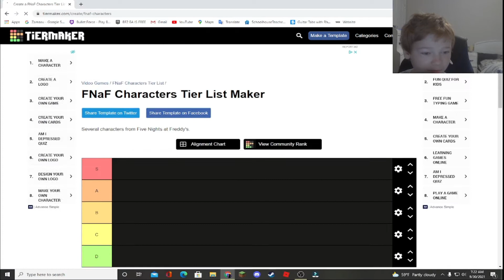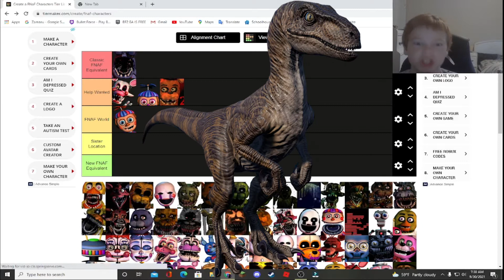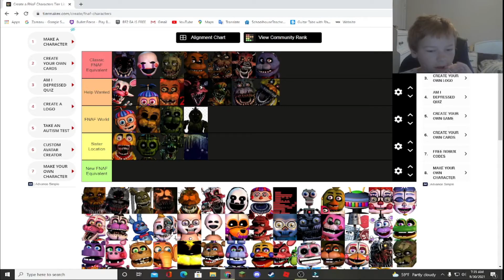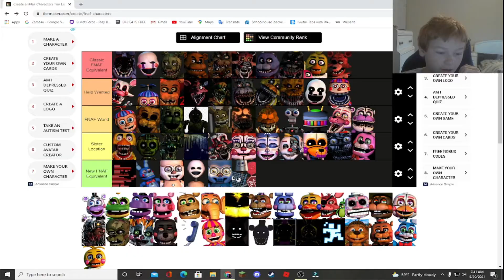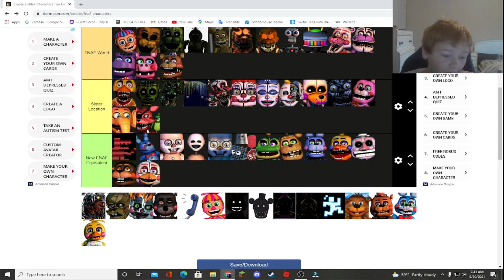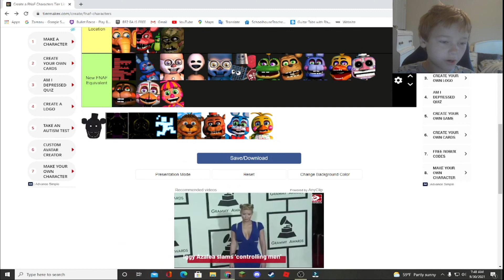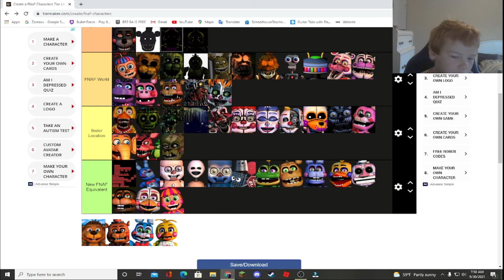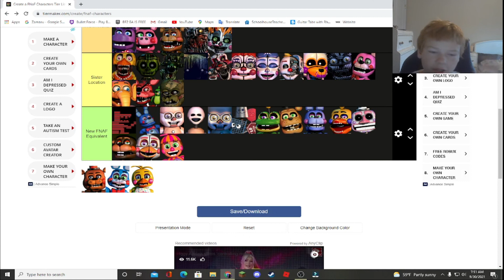(I'm Back. Kinda.) FNAF Character... TIER LIST!!!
So yeah, I'm kinda back. I decided to make a tier list vid as i don't need to do much! More are on the way.

Intro: Arman Cekin - California Dreaming